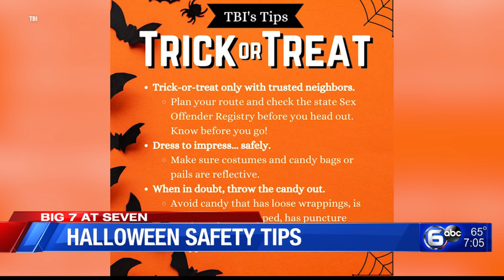Tillman Returns to the Lineup, Man Hit by Truck in Maryville, Halloween Safety Tips│The Seven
0:00 Vols Prep for Wildcats
1:04 Tillman Returns to the Lineup
1:45 Pregame Flyover
2:40 Vol Navy 60th Anniversary
3:11 Businesses Capitalizing on Wins
4:21 Contractor Flown to Hospital
4:54 Man Hit by Truck in Maryville
5:17 Crews Work to Prevent Rekindling of Warren County Wildfire
5:50 Halloween Safety Tips